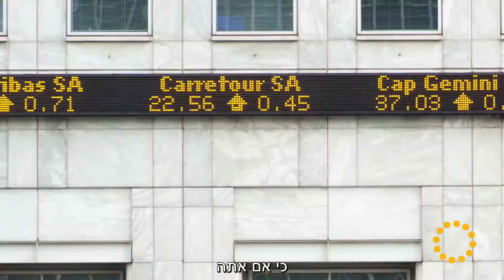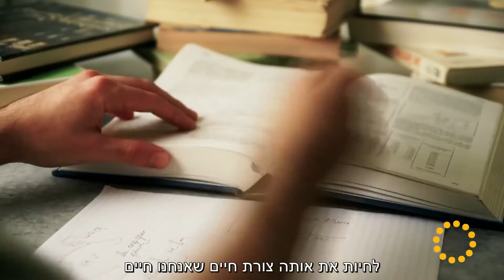מה אם כסף לא היה חשוב? | אלן ווטס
אלן ווטס, פילוסוף, סופר ומרצה בריטי בעל דוקטורט בדתות דן במערכת היחסים שלנו עם כסף, המסלול שבו אנו מחנכים את ילדינו, ושואל, מה אם כסף לא היה אובייקט?